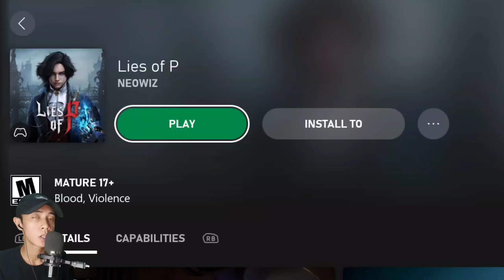KITA LIHAT APAKAH INI GAME HOROR? || Lies of P || Xbox gamepass cloud [4ndro1d]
Kode referalnya buat cuan : 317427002

📞Supaya temen² bisa maen Xbox gamepass di android, nih syarat terminim kaya gua :
SPEK👇

- Oppo A52, Ram 8gb, cipset SD665
- Internet jaringan data seluler 20ms
- Gamepad X3 bluetooth
- Apk (Xbox GAMEPASS ultimate + VPN)

SEMOGA BERMANFAAT.

Terima kasih sekali bagi yang sudah dukung channel ini dan semoga kalian terhibur.